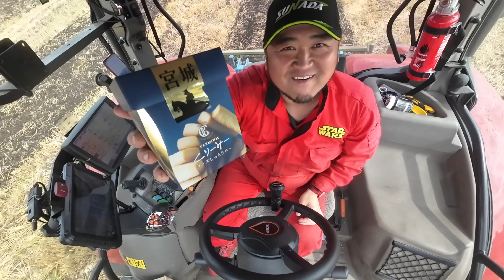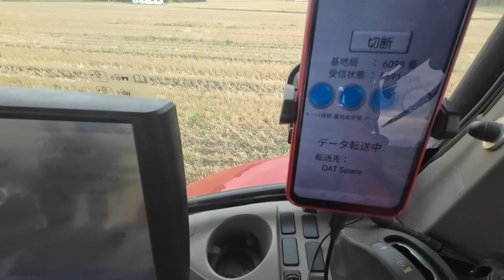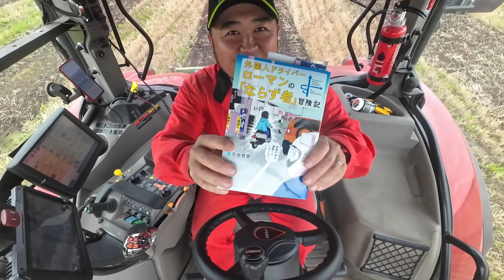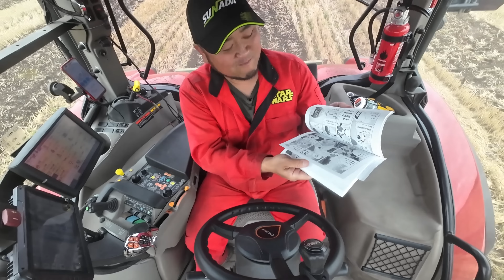2023年7月30日 またやってしまった😫